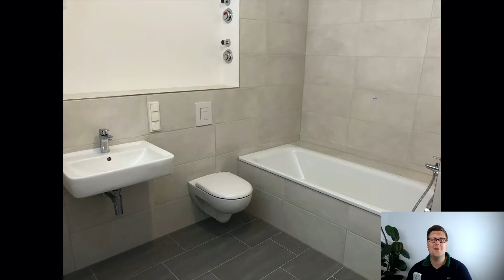Update zur Neubau Immobilie - Wo stehen wir gerade?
Du willst deine Performance tracken? Kennst du schon Getquin?*
Ich bin neuerdings auch auf Tiktok &Twitch unterwegs:
Du willst mich Supporten?
Mein Equipment:
Meine Lieblingsbücher:
In diesem Video geht es um unsere Neubau Immobilie.

Viele Grüße
Sven